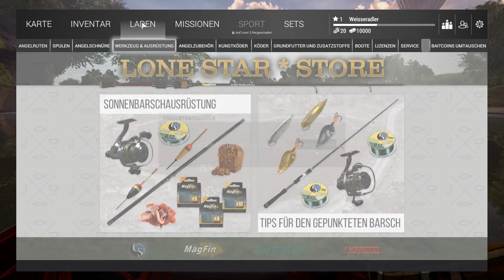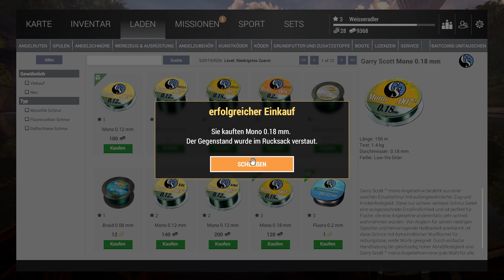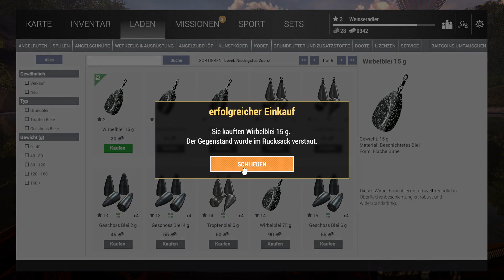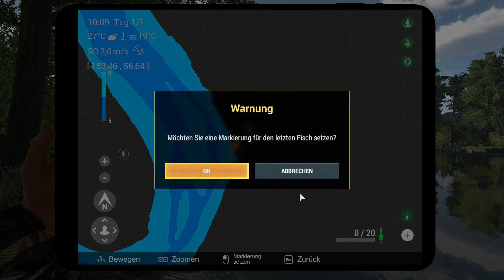Fishing Planet The Fisherman #001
Ich Präsentiere euch Fishing Planet The Fisherma.